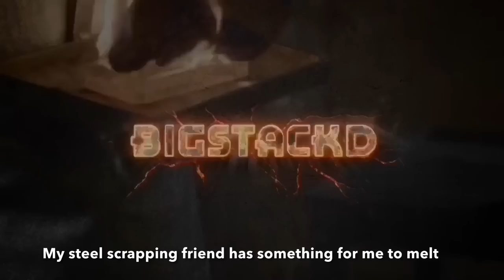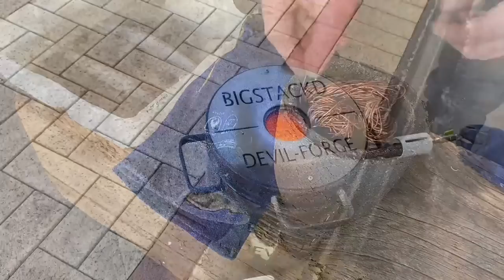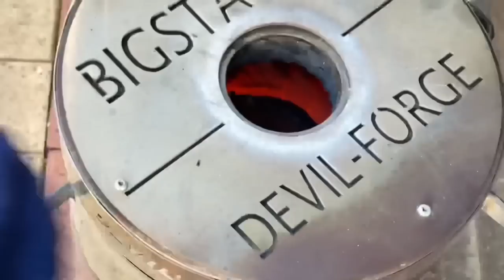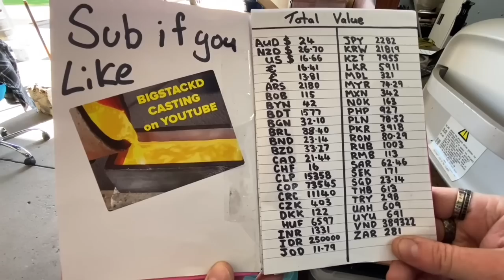Triple Melt - Awesome Alternator Bars - ASMR Metal Melting - Trash To Treasure - Copper Aluminum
So my steel scrapping friend had a few pieces for me to melt so I drove into town and got them from his house. As you can see he's got a lot of junk and I'm sure I'll melt more of it soon. So sit back watch this fun process an have yourselves an awesome weekend , & see you all on next Friday's Video 😁👋🏻

AWESOME CUSTOM STEEL STAMPS FROM ALINA